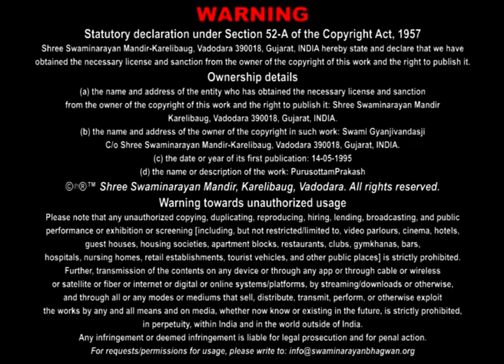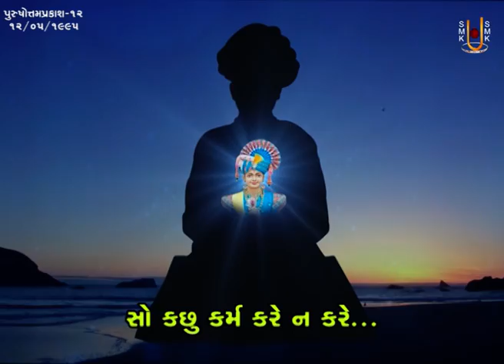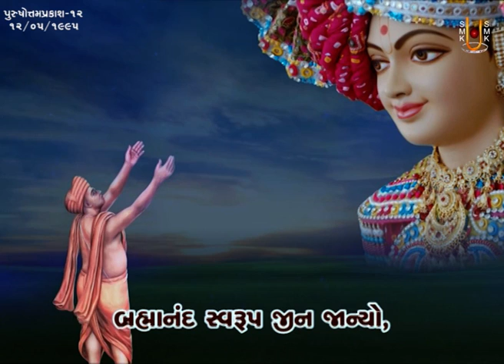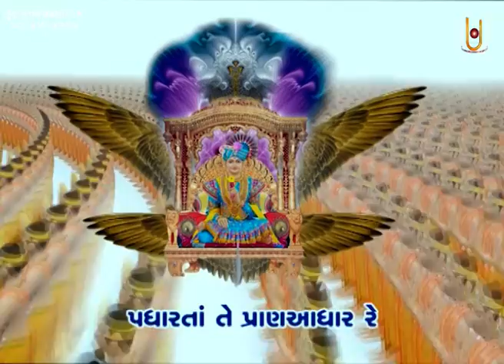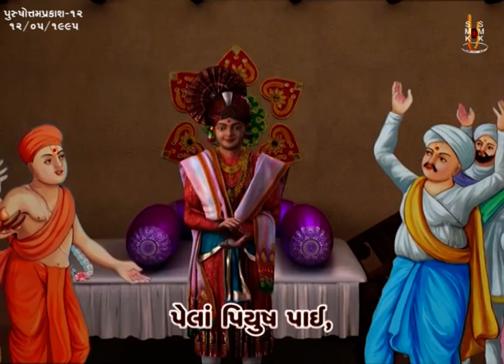PurushottamPrakash Katha -12 | પુરુષોત્તમપ્રકાશ કથા -૧૨ | 12 May 1995 | Gyanjivandasjiswami - Kundal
Title: Aavu To Bhagwan J Kari Shake...
Guj. Title: આવું તો ભગવાન જ કરી શકે...
Granth Name: PurushottamPrakash
Granth Author Name: Nishkulanand Swami
Type: Katha
Category: Granth Katha
Orator: Gyanjivandasji Swami - Kundaldham
Sabha Type: Evening Sabha
Sabha Number: 12
Event Date: 12 May 1995
Location: Swaminarayan Vadi Mandir, Vadodara

Playlist Name: PurushottamPrakash | પુરુષોત્તમપ્રકાશ | Gyanjivandasji Swami - Kundaldham